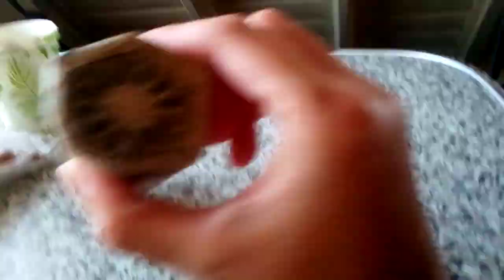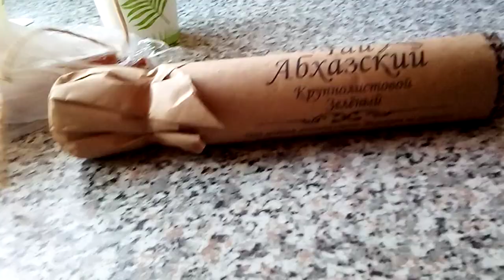Абхазский чай в поезде :) обзор наружности